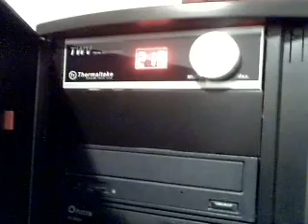Vista vLite to test 8800GT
Diet Vista...gah...